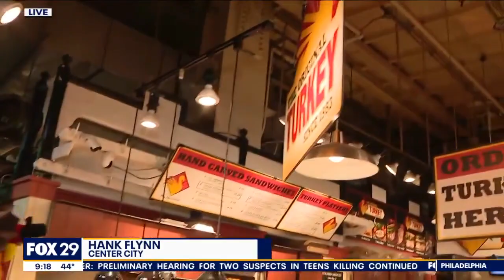Thanksgiving every day at Original Turkey in Reading Terminal Market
FOX 29's Hank Flynn has found all the Thanksgiving eats at Reading Terminal Market, including pre-cooked turkey at Original Turkey.